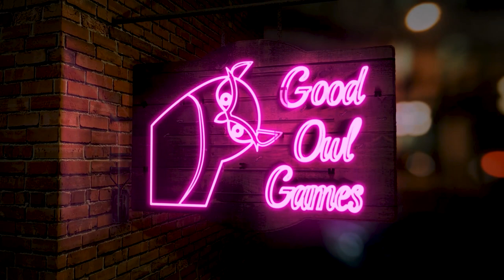Monthly Roundup October 2022 - Mini Board Game Reviews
New Games:
01:42​ - Boonlake
06:11​ - Shinkensen: Zero Kei
08:10 - Nidavellir: Idavoll
12:50 - Exit: The Game - Advent Calendar
14:34 - Matches

Games I've Been Playing:
17:04​ - Scythe
21:45​ - Aeon's End

The Human Portion - 26:57